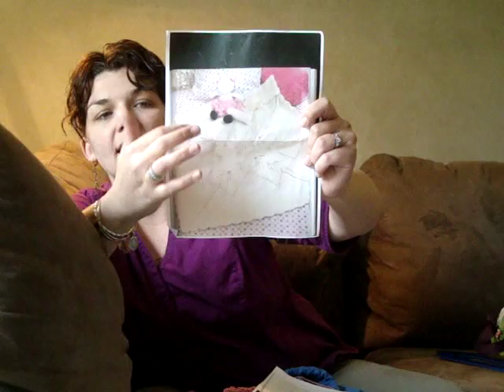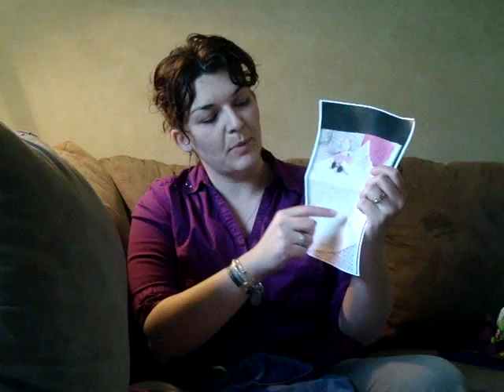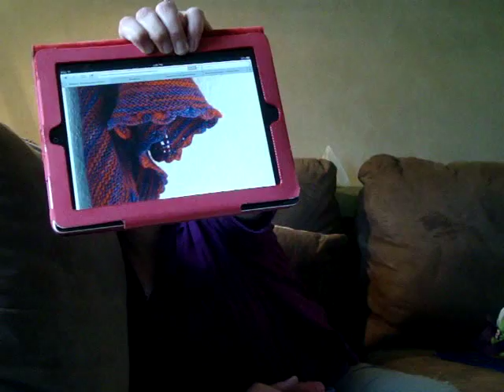KSP1: Episode 54 Yes I am